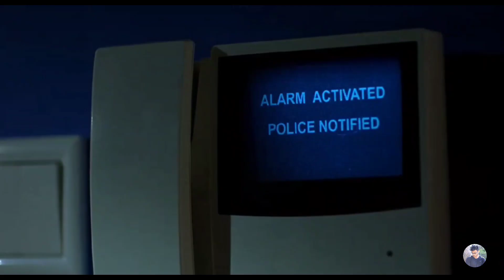Seed of Chucky (2004) Film Explained in Hindi | Kill count | Horror doll Seed of Chucky Summarised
Seed of Chucky 2004 Film Explained in Hindi | Kill count | Full movie Seed of Chucky Summarised